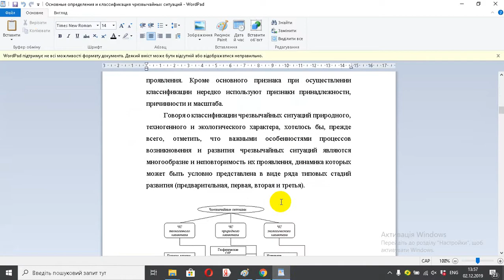Основные определения и классификация чрезвычайных ситуаций